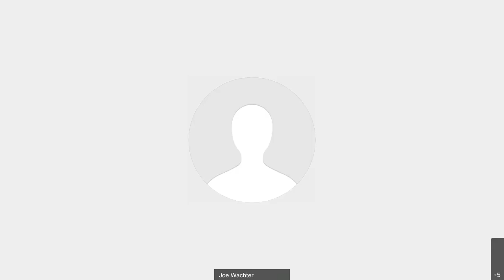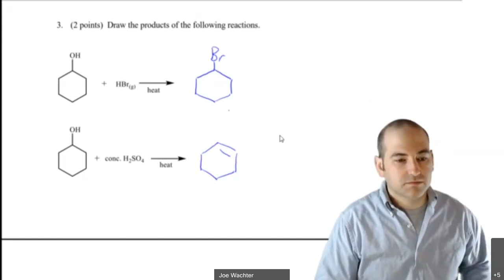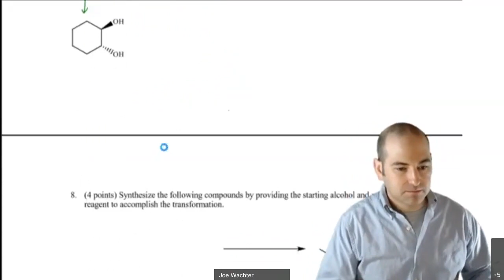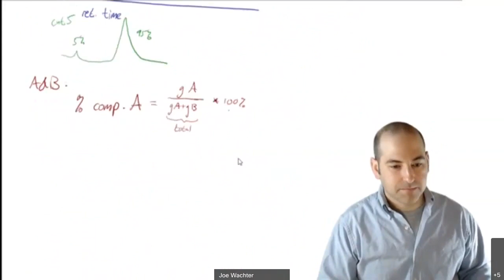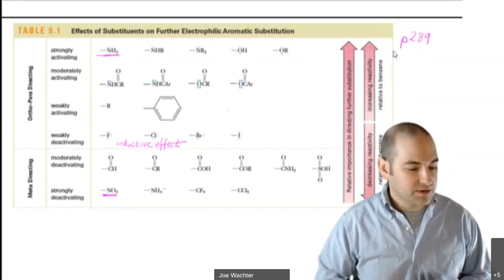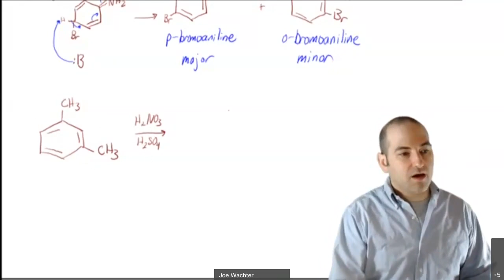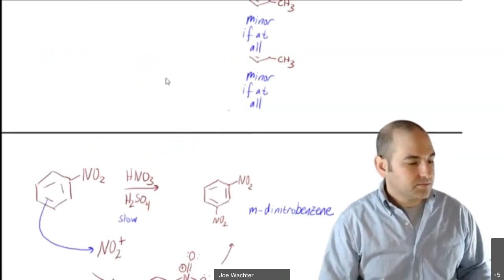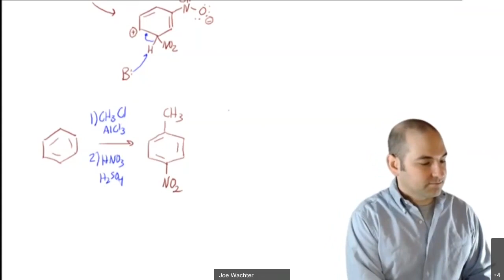CHM 201 - Reactions of substituted benzenes; directing/activating groups